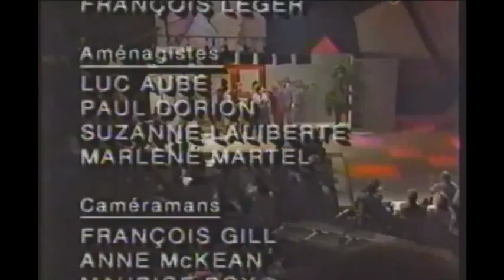Samedi de Rire 1987 (Pierre Labelle Jeanine Sutto)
Épisode de samedi de rire de 1987 diffusé a radio canada, avec l'équipe réguliere d'yvon deschamps, normand brathwaite, normand chouinard, pauline martin et michele deslauriers, avec invités (l'humoriste ex-baronet pierre labelle et l'actrice jeanine sutto)

désolé pour la synchro audio, ca se résout a 2:36